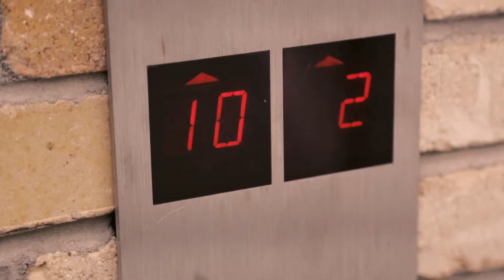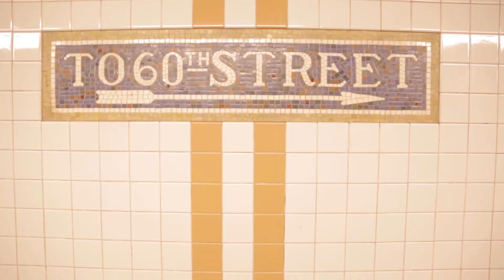ORSAY // "For You" Campaign - New Collection Fall 2016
ORSAY Fall 2016 takes you on an exciting fashion journey through New York. Be inspired by the urban flair of the fashion metropolis, the trends of the season and a collection full of highlights.
The feminine silhouette is very versatile this autumn: Chic marine looks for the transitional period meet flowerprints,
skirt styles add a fascinating fashionable touch. With patchwork faux fur and satin fabrics in rose and brown shades, the boho trend shows its glamourous face.